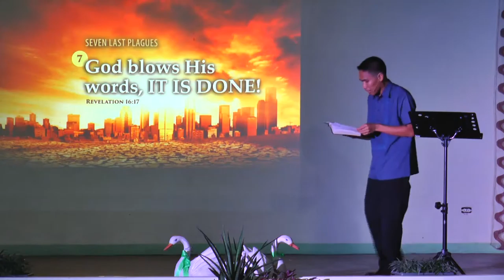Why are we still here? - Rovel Pablo - part 3